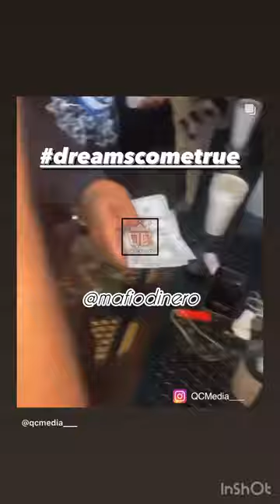comedians standupcomedy trending funny foryou explore youtubevideos shorts